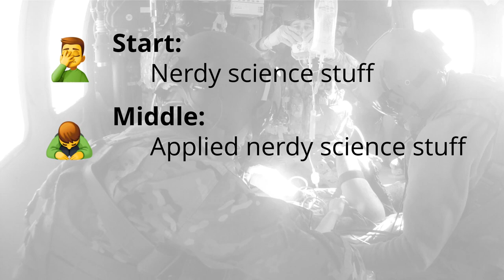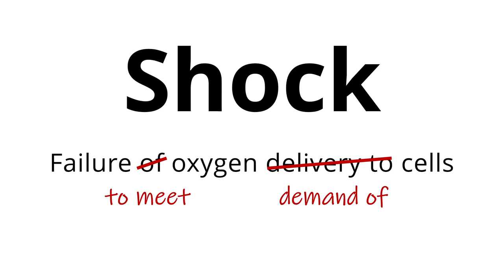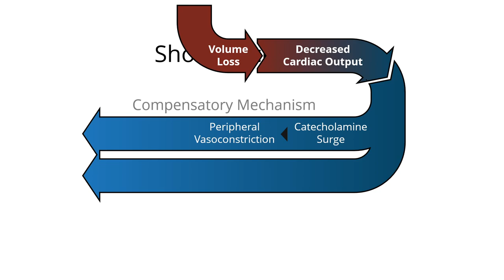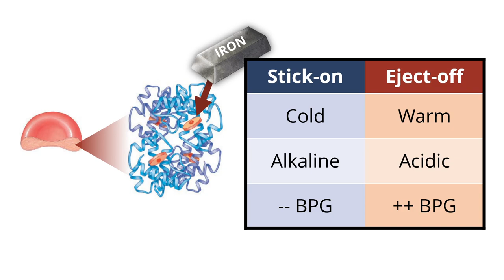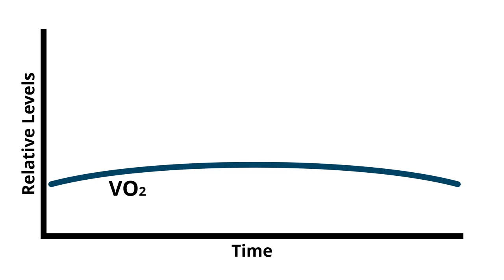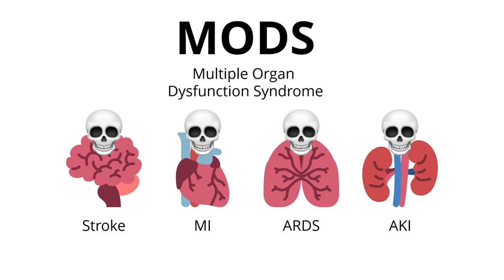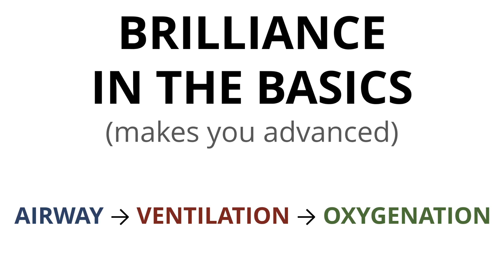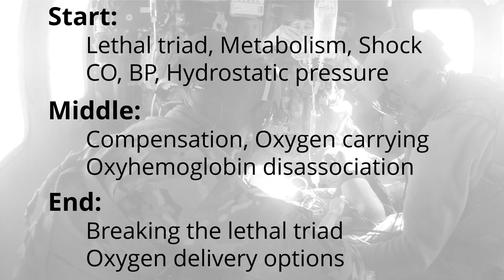Hemorrhage, Shock, and Oxygenation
In this lecture I discuss:
- The Lethal Triad of Trauma
- Aerobic and Anaerobic Metabolism
- Definitions of Shock, Cardiac Output, Blood Pressure, and Hydrostatic Pressure
- The Compensatory Mechanism for Shock
- The Structure and Function of Hemoglobin
- The Chemical and Environmental Factors Affecting Oxygen Binding to Hemoglobin
- The Oxyhemoglobin Disassociation Curve
- Shock Dose, Shock Deficit, and Shock Debt
- The Effects of Shock, MODS, and SHINE
- BLS Strategies to Overcome Shock and Optimize Oxygenation